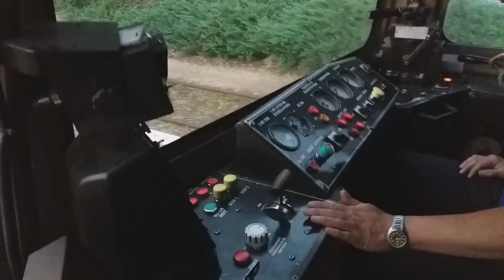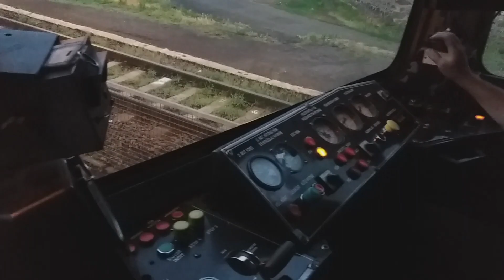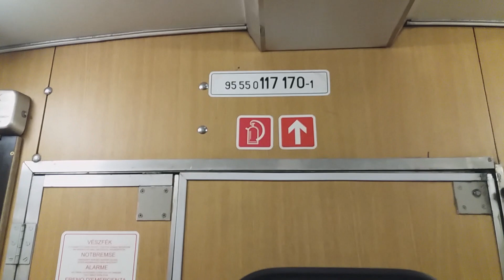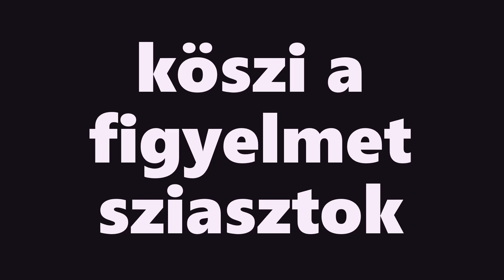117 170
117 170 Hatvan - Salgótarján utazás vezetőáláson.
2022 ulolsó Bzmot ozása